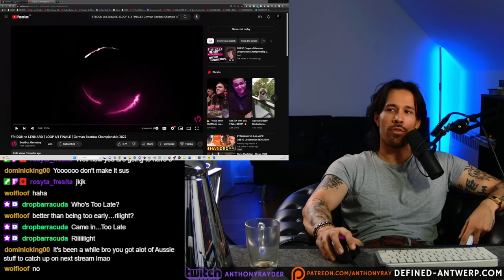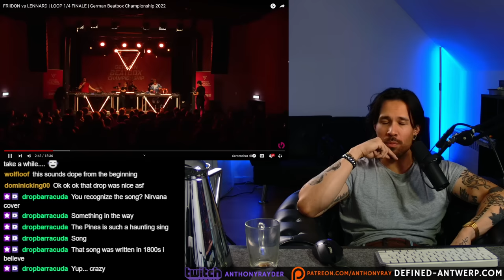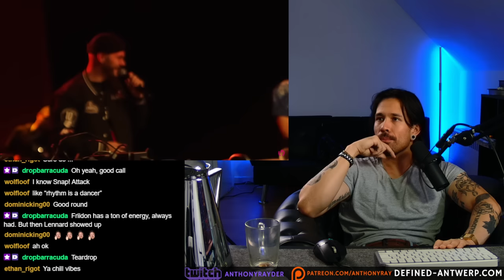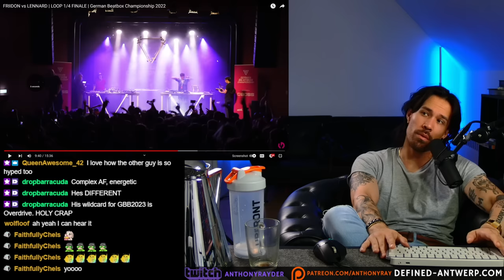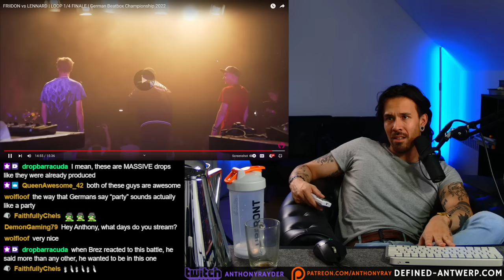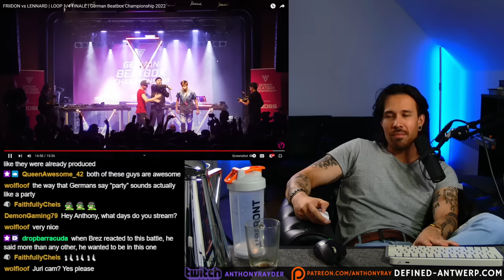The GERMANS are DIFFERENT - FRIIDON vs LENNARD - REACTION Loopstation